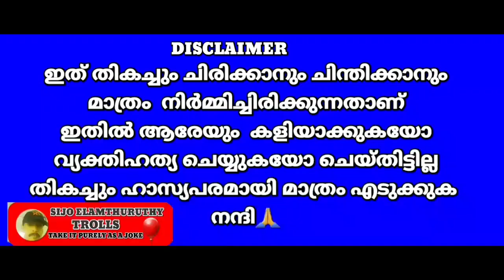binu b kamal latest news troll]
malayalam